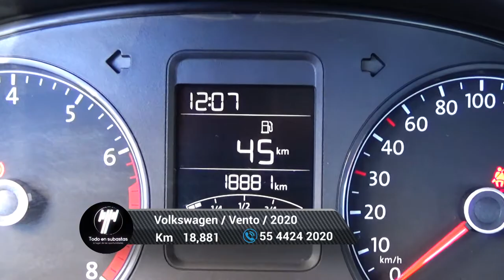Volkswagen / Vento / 2020 - 5780